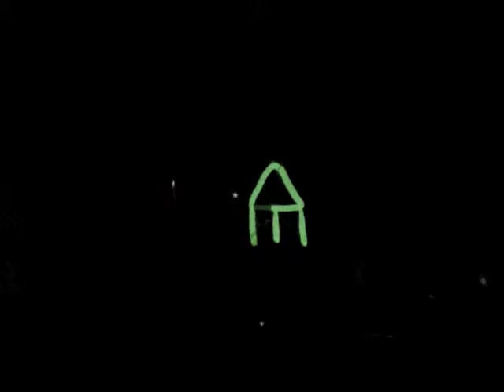Music & ... In Motion 17 - 28.02.2014 - (music & tag tool)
Federica Zanetti - classic guitar
Chiara Formichi - voice & various objects
Maria Rosaria Caruso - piano
Serafino Carli - harpsichord

Letizia Campagna - tag tool

Improvvisazione musicale estemporanea - free improvisation

Immagini estemporanee a cura di Emiliano Vanacore, disegnate e proiettare in diretta.

registrato con zoom h2n

mixato brevemente con il programma WaveLab LE 7

Thanks to M° Claudio Valenti & Istituto Musicale "Luigi Boccherini" - Lucca